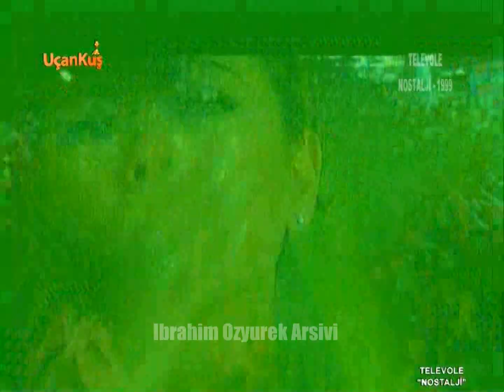Ebru Gündeş'in Dön Ne Olur albümünde kullanılan fotoğrafları ilk kez yayınlanıyor (20 Aralık 1999)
Uçankuş'a sonsuz teşekkürler Unutulmaz magazin haberleri ile dopdolu Hey Gidi Günler, hafta içi her gün 22:15'te UÇANKUŞ TV'de!